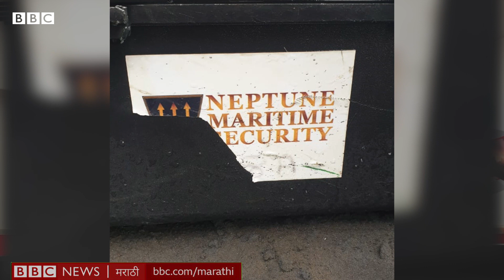Raigad Boat AK 47 : कुठून आली कोकणच्या किनाऱ्यावर बंदुका भरलेली बोट?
रायगडच्या किनाऱ्यावर एके 47 बंदुका असलेली एक बोट आढळल्याने खळबळ उडाली. ही बोट कुठून भरकटून आली? याच्यात शस्त्रास्त्रं का आहेत असे अनेक प्रश्न उभे राहिले. केंद्रीय तसंच राज्य सरकारच्या यंत्रणांनी चौकशी सुरू केली असून रायगडमध्ये रेड अलर्ट घोषित करण्यात आला आहे. राज्य सरकारने पोलिसांना आवश्यक ती सर्व मदत देण्याचं आश्वासनही सरकारने दिलं आहे.